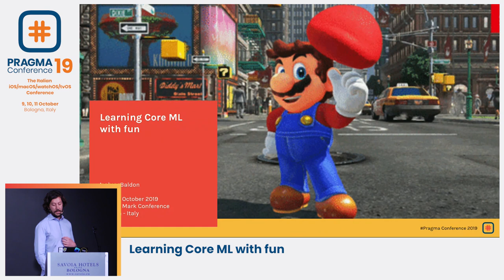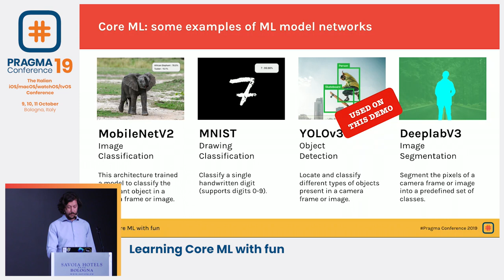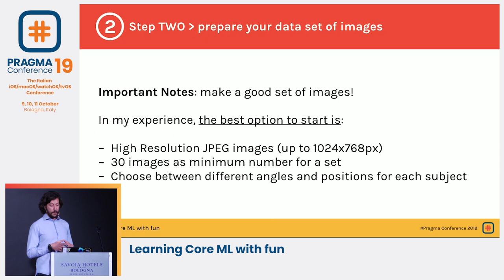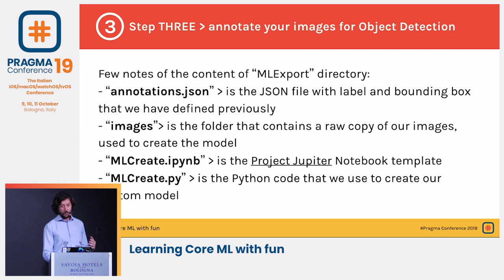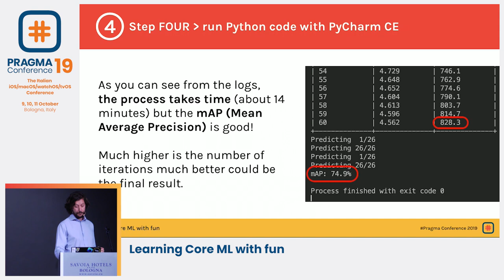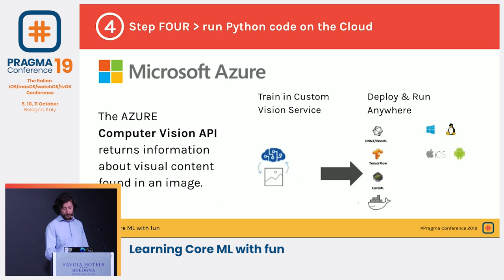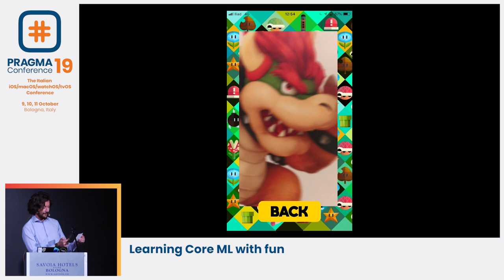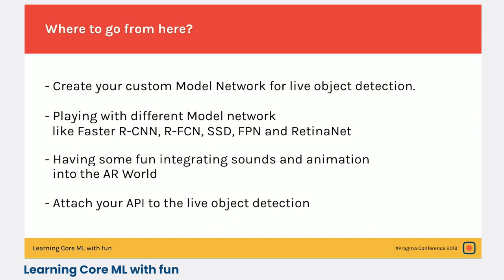Pragma Conference 2019 - Andrea Baldon - Learning CoreML with fun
Making an object detector model to recognize the most famous pumbler on the earth and his friends. From scratch to 100% working CoreML Object Detector model with TuriCreate, Annotation Tools and Python.